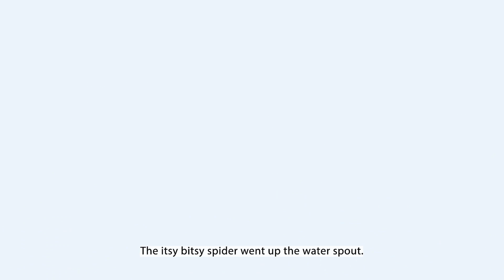Top 05 - Most Popular Nursery Rhymes Collection| Videos For Kids | MangoPingo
𝐓𝐎𝐏 𝟎𝟓 𝐍𝐮𝐫𝐬𝐞𝐫𝐲 𝐑𝐡𝐲𝐦𝐞𝐬:
Watch 05 of the Most Popular Nursery Rhymes for babies and kids with interactive menus.

0:00 Intro
0:04 Old Mc Donalds
2:22 Wheels on the Ambulance
5:00 Hush Little Baby
7:29 Itsy Bitsy Spider
9:30 Rain Rain Go Away

𝐀𝐛𝐨𝐮𝐭 𝐌𝐚𝐧𝐠𝐨 𝐏𝐢𝐧𝐠𝐨:
Mangopingo channel is home to various nursery rhymes that educate and entertain toddlers. They will enjoy singing and dancing to our fantastic collection, including ABC songs, colours & shape songs & many more! We have created videos to make learning fun, impart family values & encourage healthy habits. Parents will realize that our channel is an Ideal destination for kids to acquire knowledge and develop imagination and creativity. Our goal is to make kids happy and intelligent!!!

"kids songs for kids"
"kids songs"
Top 05 - Most Popular Nursery Rhymes Collection With Lyrics  |  Videos For Kids